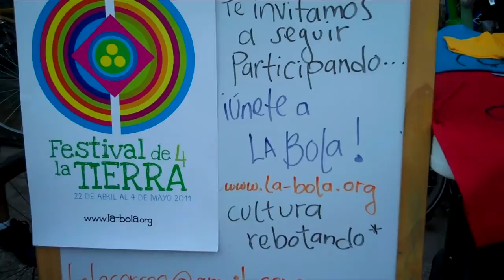2do. Aniversario de Pueblo Bicicletero - Dos años pedaleando pa' todxs - MTY.NL.MX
El 1° de mayo celebraramos nuestro 2do aniversario con un 19+30 de abril: ¡Pedaleamos como niñxs y festejamos el día de la bici! Una vez más demostramos que somos bicibles. Mostramos las alas que nos sacan a pasear, la máquina que nos hace vivir nuestros sueños: la bici.

Con un increíble ambiente bicicicletero salimos de Colegio Civil para rodar por avenidas y calles del Centro de la Ciudad. Terminamos el recorrido en la Plaza Zaragoza donde se armó tremendo pachangón, todo en el marco del aniversario del 4to Festival de la Tierra, que organizaron nuestrxs amigxs del colectivo La Bola.

Agradecemos a toda la banda que ayudó a que se realizara el evento, a todas las bandas musicales, al colectivo La Bola, lxs voluntarixs de Pueblo Bicicletero y todas las personas que nos acompañaron a la fiesta.

PUEBLO BICICLETERO
Somos Bicibles!

Las canciones que se reproducen en el video:

La Internacional Sonora Balkanera - Misirlou
Rumba tiganeasca - Fanfara Fratii Lucan